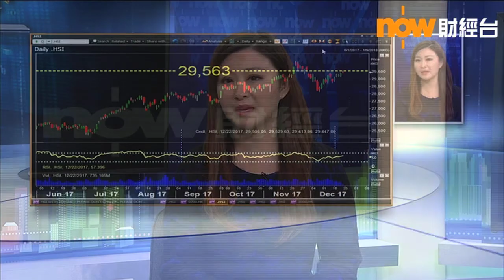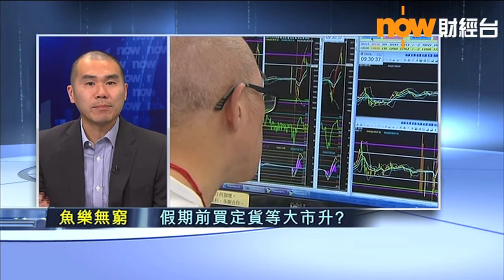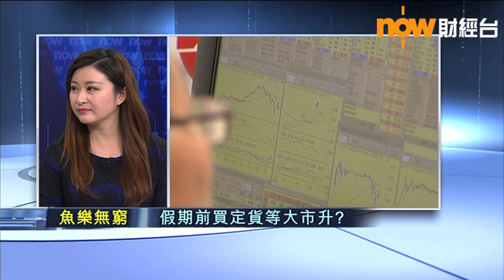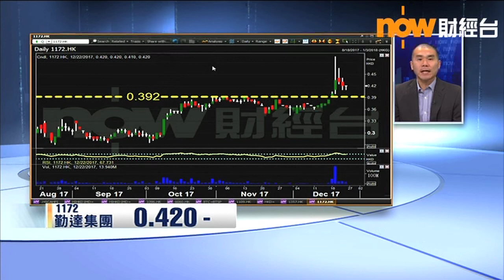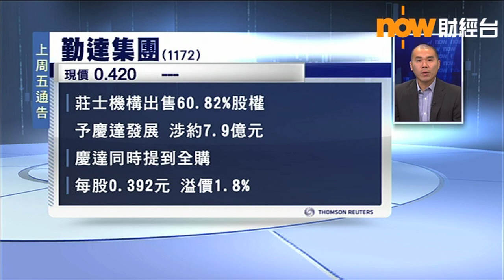【魚樂無窮】炒GO股三大注意事項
著名投資專欄作家唐牛表示， 炒GO股最緊要當然係留意全購價，亦可視為係要約期內嘅保底價，若要約期內愈接近全購價買入，風險就愈低，值博率愈高。
唐牛又話，新舊股東嘅背景同實力亦係重點，尤其係如果新股東有實力，自然有信心保證，對股價炒上好有幫助。最後要注意貨源係咪歸邊，簡單嚟講就係供求關係，街貨愈少，以及街貨市值愈細就愈易炒。